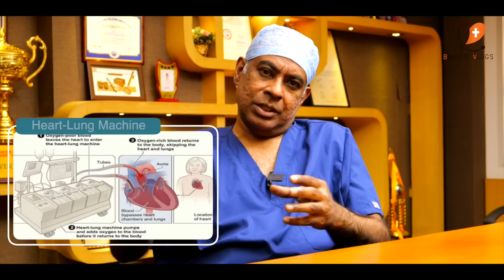ഹാർട്ട് ബ്ലോക്ക് മാറാനും രക്തയോട്ടം ക്‌ളീയർ ആകാനും ?ഡോക്ടർ അനുഭവം പങ്കുവെക്കുന്നു /DR.AZEEM FAZIL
ഹാർട്ട് അറ്റാക്ക്,ഹാർട്ട് അറ്റാക്ക് ലക്ഷണങ്ങൾ,
ഹാര്ട്ട് അറ്റാക്ക് ലക്ഷണങ്ങള്,
ഹാര്ട്ട് അറ്റാക്ക് വരാതിരിക്കാന്,
ഹാർട്ട് അറ്റാക്,ഹാർട്ട് ബ്ലോക്ക്,
ഹാര്‍ട്ട് അറ്റാക്ക് ലക്ഷണങ്ങള്‍,
ഹാര്ട്ട് അറ്റാക്ക് ലക്ഷണം,ഹാര്‍ട്ട് അറ്റാക്ക്,
ഹാർട്ട് അറ്റാക്ക് കാരണങ്ങൾ,ഹാർട്ട് അറ്റാക്ക് വരാതിരിക്കാൻ,
ഹാർട്ട്‌ അറ്റാക്ക് ലക്ഷണങ്ങൾ,
അറ്റാക്ക്,ഹാർട്ട് അറ്റാക്കിനെ എങ്ങിനെ ചെറുക്കാം,
ഹാർട്ട്‌ അറ്റാക്ക്‌ വരാതിരിക്കാൻ 3 കാര്യങ്ങൾ ചെയ്താൽ മതി,
ഹാർട്ട് ബ്ലോക്ക് ലക്ഷണം,ഹാര്ട്ട് ബ്ലോക്ക് ഒറ്റമൂലി
ഹാർട്ട് അറ്റാക്ക്,
ഹാർട്ട് അറ്റാക്,ഹാർട്ട് ബ്ലോക്ക്,
ഹാർട്ട് അറ്റാക്ക് ലക്ഷണങ്ങൾ,
ഹാർട്ട്,ഫംഗസ് രോഗങ്ങൾ മാറാൻ,
ഹാർട്ട് അറ്റാക് വരാനുള്ള കാരണങ്ങൾ,
ഫംഗസ് രോഗങ്ങൾ ലക്ഷണങ്ങള്‍,ഹാർട്ട് അറ്റാക്ക് ആണോ ഗ്യാസ് ആണോ,
ഹാര്ട്ട് അറ്റാക്ക് ലക്ഷണങ്ങള്,സ്ത്രീകളിലും കാണുന്ന 10 തരം മുടിപൊഴിച്ചിൽ രോഗങ്ങൾ,
ഹാർട്ട് അറ്റാക്ക് വരാതിരിക്കാനുള്ള ഡയറ്റ്,കപ്പലണ്ടി കഴിച്ചാൽ ഹാർട്ട് അറ്റാക്ക് വരുമോ,പുരുഷന്മാരിലും കാണുന്ന 10 തരം മുടിപൊഴിച്ചിൽ രോഗങ്ങൾ,
കോളസ്ട്രോൾ,
കൊളസ്ട്രോൾ ഹാർട്ട് ബ്ലോക്ക്,
ഹാർട്ട് അറ്റാക്ക്,
ഹാര്ട്ട് ബ്ലോക്ക് മാറാന്,ഹാർട്ട് ബ്ലോക്ക് മാറ്റും,ഹാർട്ട് ബ്ലോക്ക് ലക്ഷണം,
ഹാർട്ട് ബ്ലോക്ക് ചികിത്സ,ഹാർട്ട് ബ്ലോക്ക് ഒറ്റമൂലി,ഹാർട്ട് ബ്ലോക്ക് ലക്ഷണങ്ങൾ,
ഹാർട്ട് ബ്ലോക്ക്‌ വരാതിരിക്കാൻ,ഹാർട്ട് അറ്റാക്ക് ലക്ഷണങ്ങൾ,ഹാർട്ട് അറ്റാക്ക് കാരണങ്ങൾ,ഹാർട്ട് അറ്റാക്കിനെ എങ്ങിനെ ചെറുക്കാം,
ഹാര്‍ട്ട് അറ്റാക്ക്,
ഹാര്‍ട്ട് അറ്റാക്ക് ലക്ഷണങ്ങള്‍,
അറ്റാക്ക്,
ഫേസ് ബുക്കിലും,
സ്റ്റോറി ബുക്ക്,
heart block വരാതിരിക്കാൻ,
കോളസ്ട്രോൾ,ലക്ഷണങ്ങൾ
കാർഡിയാക് ബൈപാസ് സർജറി അറിയേണ്ടത് എന്തെല്ലാം,കാർഡിയോപൾമണറി ബൈപാസ്,ബൈപാസ് ശസ്ത്രക്രീയ,ആൻജിയോപ്ലാസ്റ്റി,അൻജിയോഗ്രാം ആന്ജിയോപ്ലാസ്റ്റി,
ന്യൂസ് 18
കേരളം,
ഹൃദയ ശസ്ത്രക്രീയ,ന്യൂസ് ,
angioplasty, bypass surgery,
medicine,hospital,surgery,
latest news in malayalam,
malayalam news,
kerala news
live,breaking news
breaking news,
kerala,kerala news,
latest news,
manorama news,news,
politics,latin arch diocese,malayala manorama,
malayalam,malayalam news,
manorama news online,mn news,
news fb,live news malayalam,
mathrubhumi,kerala headlines,
24 news live,
asianet news,
mathrubhumi news live,
asianet news
live,kerala news
live